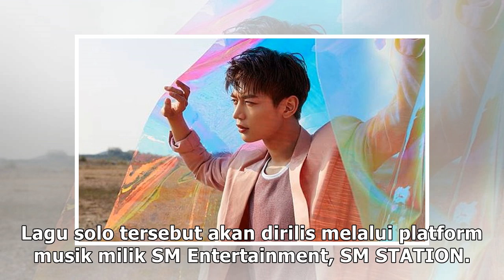Diterima di Angkatan Laut, Minho SHINee Akan Berangkat Wajib Militer di Tanggal Ini